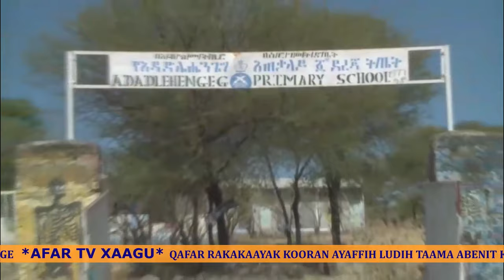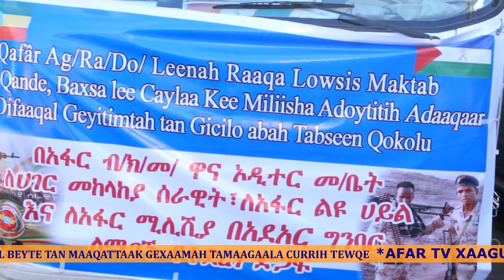Naharsi Kudok 30, 2014 Xaagu